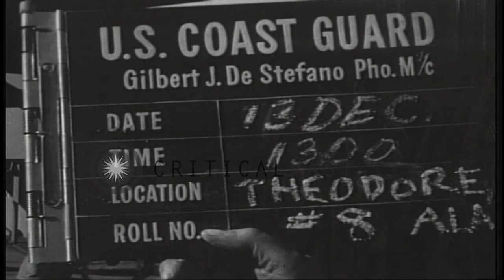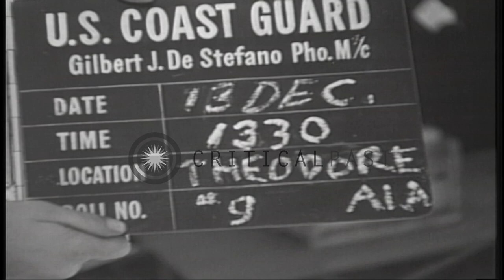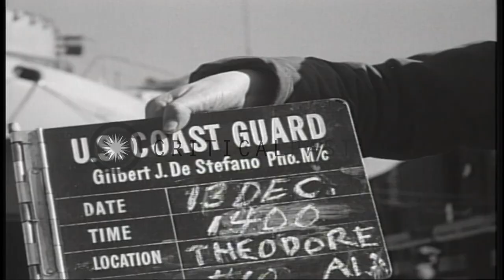US Coast Guards load ammunition and supplies onto Landing Craft Tank Flotilla 29 ...HD Stock Footage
US Coast Guards load ammunition and supplies onto Landing Craft Tank Flotilla 29 at Naval Supply Depot,Theodore,Alabama.

The Landing Craft Tank Flotilla 29 at the Naval Supply Depot, Theodore, Alabama. The Landing Craft Tank Flotilla 29 at a dockyard. A crane removes supplies from boxcars and loads them onto the ship. Civilian workers load ammunition boxes. The workers hook loaded cartons as they are lowered by cranes. The workers wheel a large box of ammunition on a cart into the open bow door of the ship. Location: Theodore Alabama. Date: December 13, 1944.

57,000+ broadcast-quality historic clips for immediate download.